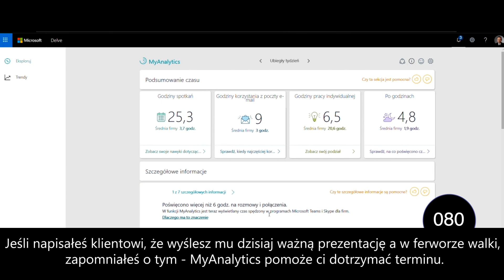Sprawniejsza praca poprzez analizę produktywności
Poznaj swoje wzorce pracy dzięki usłudze MyAnalytics i dowiedz się, jak pracować sprawniej — poprawiając koncentrację, samopoczucie i pracę zespołową.

,,My Analytics to usługa z którą sprawdzisz swoją zawodową wydajność. Zobaczysz, ile czasu spędzasz przed komputerem, do kogo i o której wysyłasz maile. Pomoże Ci znaleźć równowagę między czasem, który spędzasz w pracy i w domu.”

Bartek Stebnicki, Director of Public Sector, Microsoft Polska